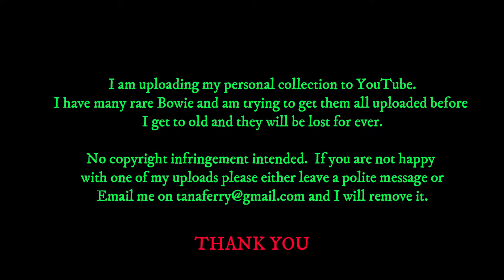David Bowie - ABC News 20 20 Show (USA TV ) - 1980 Bowie Special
Not very good quality at all I am afraid but a great mini special with Elephant Man clips etc
Some footage had to be deleted due to copyright and the video being blocked.